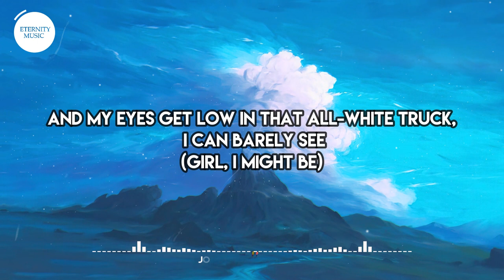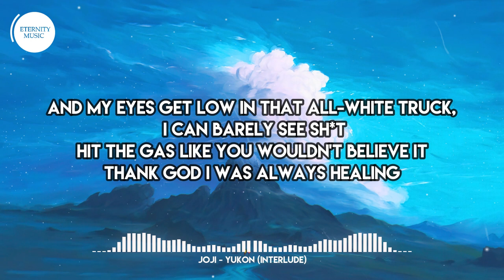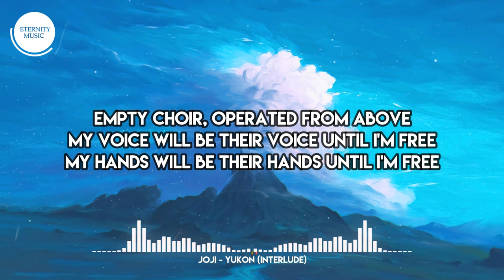Joji - YUKON (INTERLUDE) (Lyrics) | And I overflow like mercury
🎤 Lyrics:
[Intro]
And my eyes get low in that all-white truck, I can barely see shit
And my eyes get low in that all-white truck, I can barely see
(Girl, I might be)

[Verse]
And I overflow like mercury
Glowing with uncertainty (Glowing with uncertainty)
Circles at the Chevron (Girl, I might be)
I might be forever gone (Bitch, I might be gone)
Hit the gas like you wouldn't believe it
Thank God I was always healing
In a time so slow, I was thinking 'bout us rearranging pieces
Speeding up on that all-black Demon
Going west, I don't got no reasons
I was throwing stones at Hercules
Throwing them so perfectly
Circles at the Chevron
I can't be forever young
[Outro]
Empty choir, operated from above
My voice will be their voice until I'm free
My hands will be their hands until I'm free